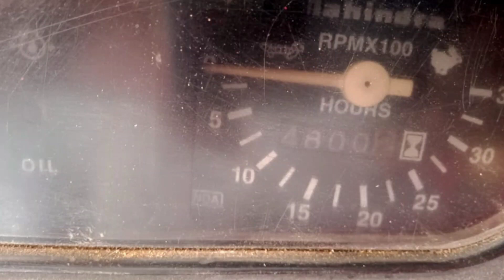Mahindra 575DI Bhoomiputra For sales விற்பனைக்கு | Tractor Tech TT | Tamilnadu Tractor